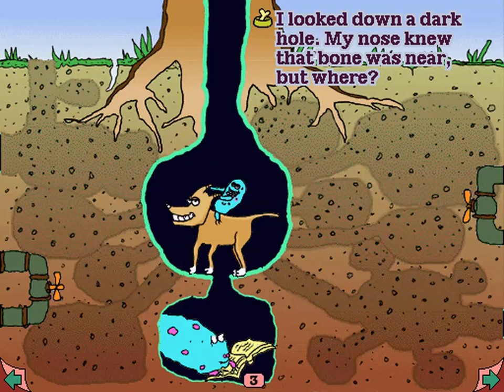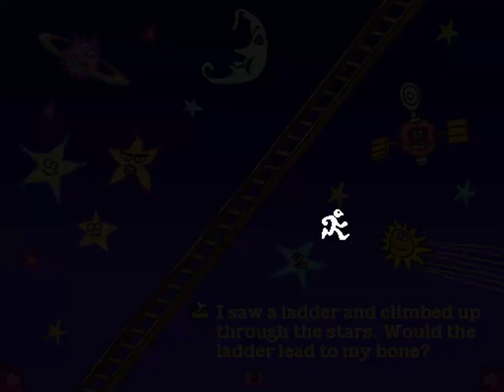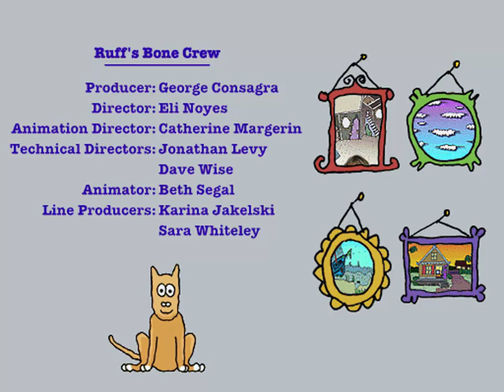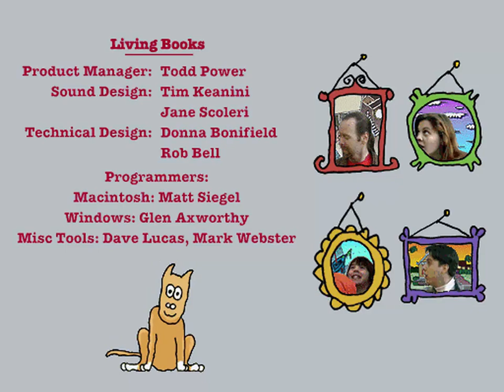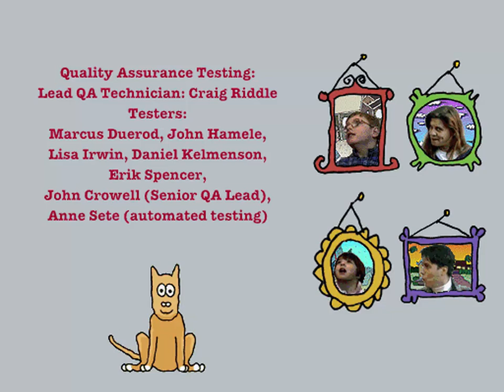Living Books: Ruff's Bone Full Playthrough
Living Books: Ruff's Bone created by Broderbund Software in 1994. It's the sixth Living Books game, or fifth by PC release dates. It is written by Eli Noyes and co-produced by Colossal Pictures, also exclusively Living Books' second original story not being an adaption from any pre-existing titles (first if not counting Mark Schlitching's adaption of The Tortoise and the Hare). The story is about a dog named Ruff, who fetches his bone that was thrown by his master.